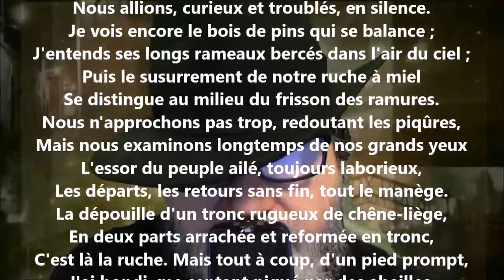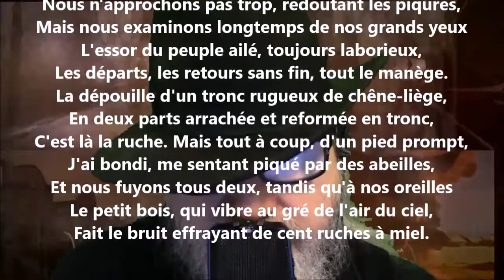La ruche - Jean Aicard lu par Yvon Jean